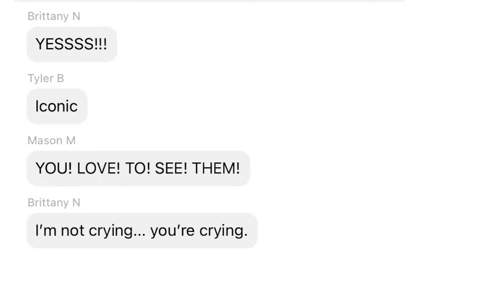Why your guests will love your VIRTUAL wedding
What was most surprising about your Wedfuly experience?
First, we would say that it's surprising how much work goes into coordinating a Zoom wedding. After our first consultation, we were so happy we were not doing this ourselves. If you want an intimate wedding and a special experience for your guests, we strongly recommend not coordinating the tech yourself! At the same time, we were surprised by how simple and inexpensive the actual tech needed to be (iPhone, tripods, WiFi). Finally, we knew the final production value would be good (based on videos on the website), but the final product exceeded our expectations and those of our guests.

Why did you choose a Wedfuly wedding?
We wanted our friends and family to celebrate the day with us, but most importantly we wanted to keep them safe so we can celebrate many more.

Favorite memories of the day:
Seeing our friends on Zoom witnessing our wedding!

The Wedfuly team has planned and produced hundreds of virtual weddings, and we’ll be here every step of the way: from making sure your niece gets her flower girl glory, to capturing your tear-jerker vows and first kiss, to spotlighting toasts from your nearest and dearest from around the world. Before, during, and after the wedding day—we’re here to help!

Q&A with Wedfuly: Zoom Weddings During COVID-19 & the Future of Virtual Ceremonies

Online Wedding Planner Wedfuly Partners With Zoom to Offer Virtual Wedding Ceremonies